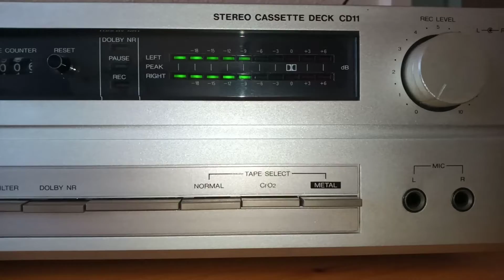Kassettendeck KENDO CD 11 - DEMO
Das recht unbekannte Kassettendeck (4,8 kg) von KENDO (Handelsmarke der Expert Warenvertrieb GmbH) stammt aus dem Jahr 1981 und könnte von Mitsubishi sein. Solides Gehäuse mit massiver ALU-Front wirkt es ansprechend. Sehr interessant ist das Laufwerk